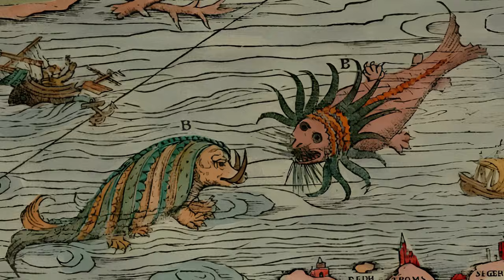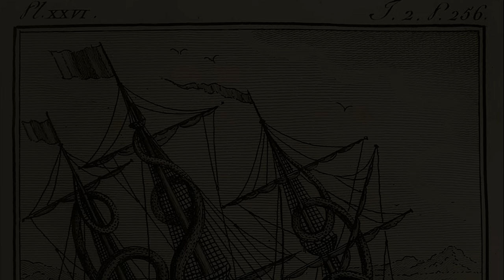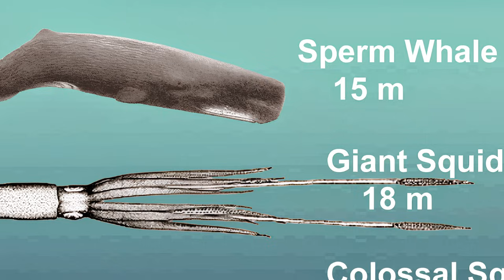Cryptids Explored: The Kraken Uncovered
In this episode of Cryptids Explored, we discover the Legend of the Kraken.
Dive into the depths of the ocean's lore with our latest video, "The Kraken: From Myth to Reality." Join us on a captivating journey as we explore the enigmatic tales of the sea's most elusive giants. 🌊🦑

00:00 Introduction
01:18 Kraken origins
03:07 Giant animals
05:53 Giants we've found
08:38 The real Kraken

🔎 What's Inside:

The Bigfin Squid Encounter: Witness the mysterious baby Magnapinna Squid, a creature that shares the ocean with us, yet remains an enigma.
Historical Mystique: Unravel the Kraken's presence in ancient seafarer's stories and its potential reality.
Gigantic Facts: Discover the scientific principles like Bergmann's and Kleiber's rules that could explain the legendary size of deep-sea creatures.
The Giant Squids: Meet the real-life behemoths of the ocean that may have inspired the Kraken's legend.
Envisioning the Kraken: Conceptualize what this mythical beast could be like, based on scientific deduction and ecological principles.
The Secret of the Deep: Contemplate why, even today, such a creature could remain hidden from our eyes.

Is the Kraken merely a figment of maritime folklore, or could it be lurking in the unexplored abyss of our oceans? Watch to the end for a thought-provoking conclusion!

Join the conversation in the comments below! Do you believe in the Kraken, or is it just a legend? Share your thoughts and experiences with us.